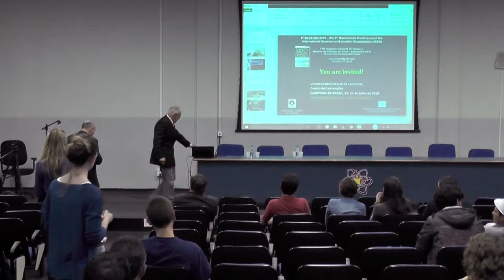Palestra - - Celso Dal Ré Carneiro - Parte 2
Desafios e Avanços na Difusão pública das Ciências da Terra no Brasil - Celso Dal Ré Carneiro - Parte 2 - Perguntas e Debate.